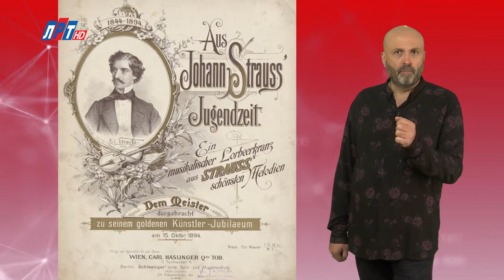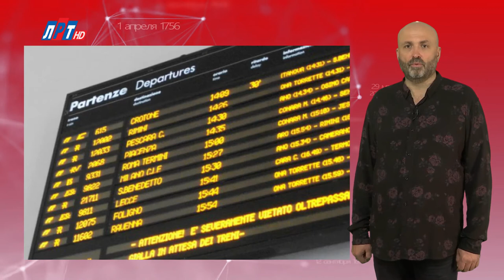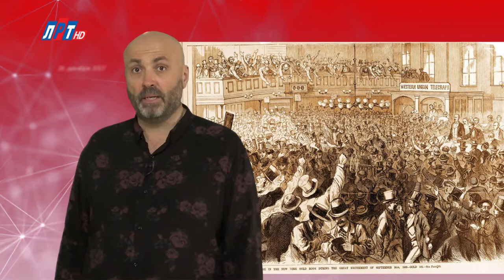"Дата" - 25 октября